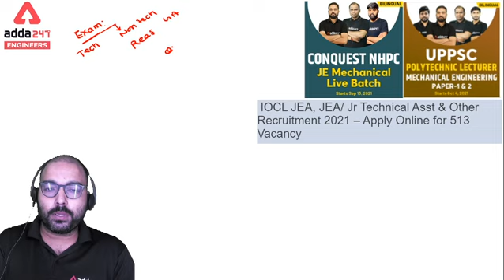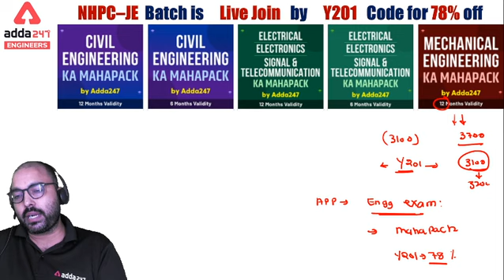Best current Job for mechanical Engineers | Must watch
UPPSC-polytechnic lecturer – Electrical | Complete Live Class Batch | Bilingual (Hinglish) Live Classes
UPPSC-polytechnic lecturer - Mechanical | Complete Live Class Batch | Bilingual (Hinglish) Live Classes